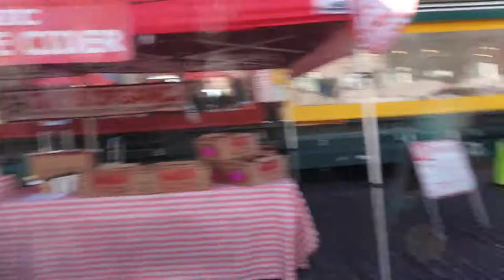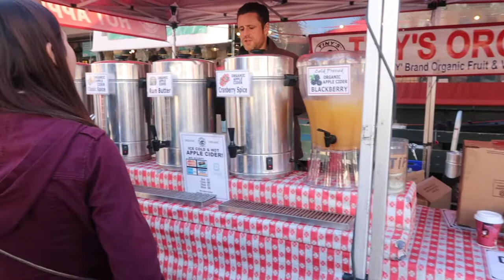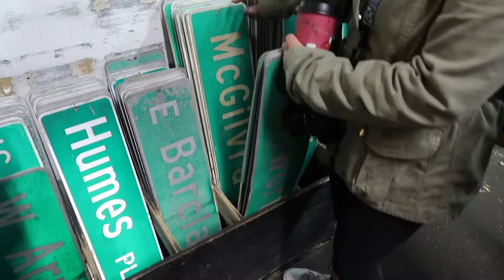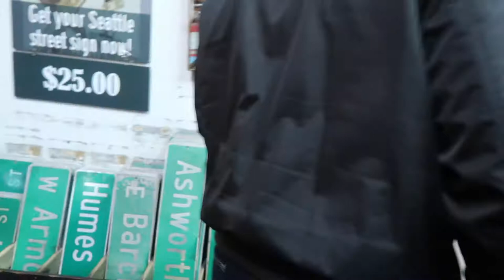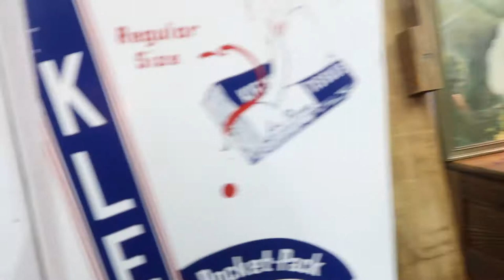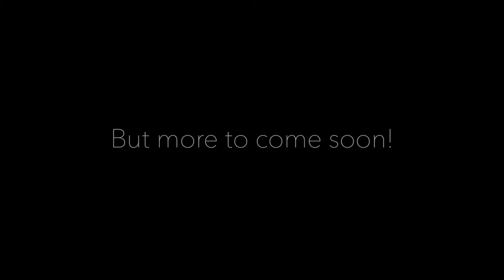Long Lost Vlog | Vlog #10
Description: Here it is folks! A long lost Vlog! We've been extremely busy, but here's our adventure with our friends Helena and Van over in Seattle.